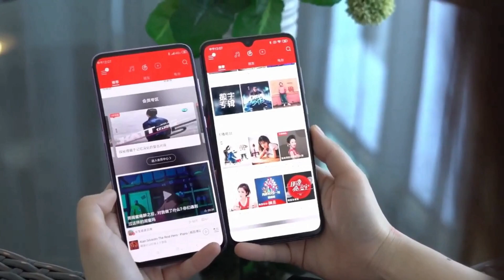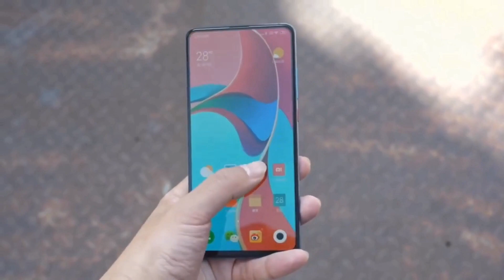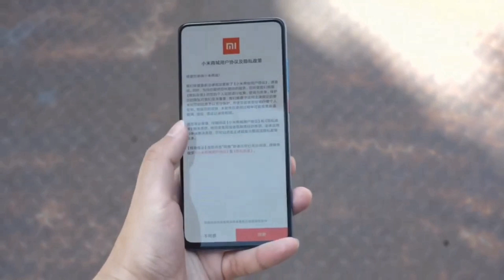Redmi Note 9 Pro : Price and Release Date In India | World 1st 5G Phone | 108MP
Redmi Note 9 Pro: Price and Release Date In India | Snapdragon 855+, 64MP Quad Camera, 50W Fast Charger.